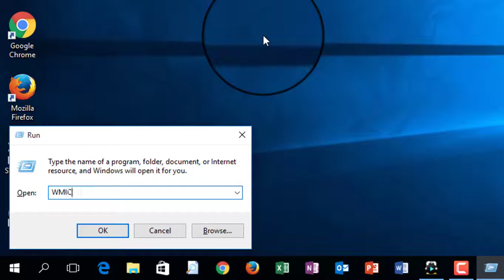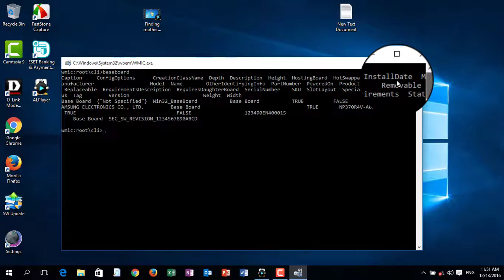Finding Motherboard CD details from PC easily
This is a complete tutorial on how to find out the motherboard CD details from PC. If you find any problem and if you have any question in mind about this video, please comment under the following video. I will try my best to reply you as soon as possible. If you want to see more tutorials and content please visit the following sites and be connected with me. In this video tutorial, Will show you-

device manager motherboard
how to know motherboard model
motherboard cd
motherboard device
motherboard
motherboard support
motherboard support
my motherboard
support  motherboard
where is motherboard in device manager